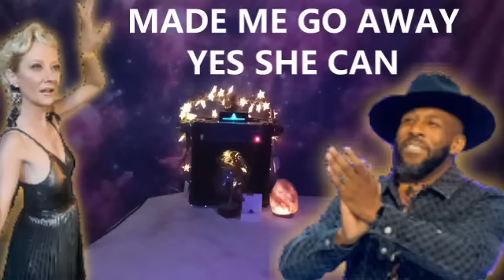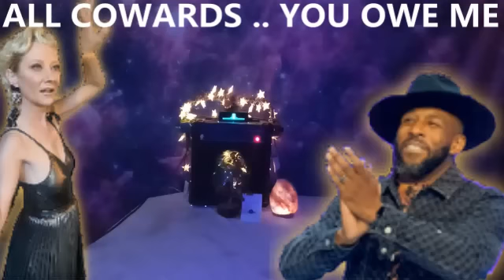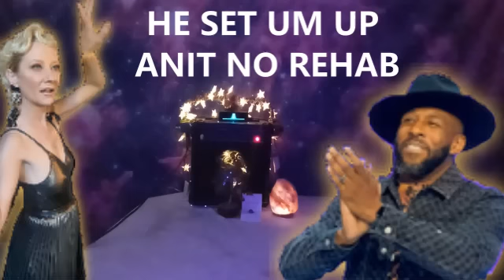UPDATE: TWITCH & ANNE: TELL ALL DETAILS.. IM OFFICIALLY SCARED